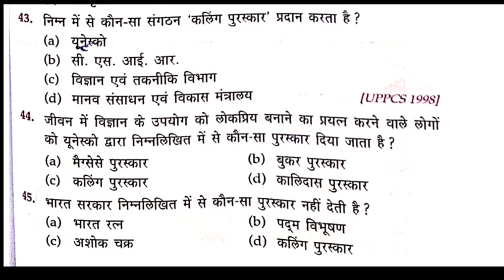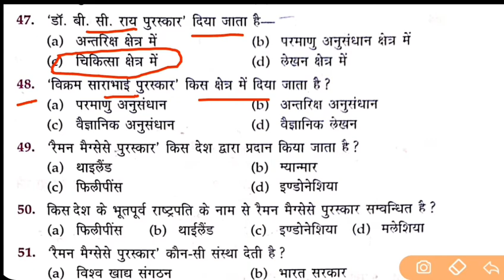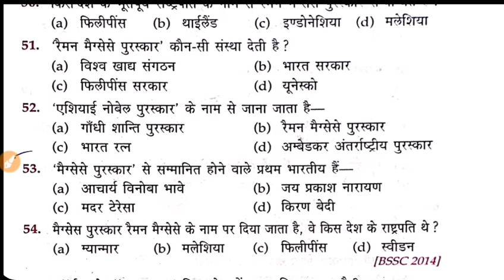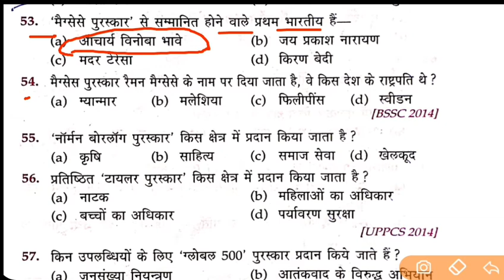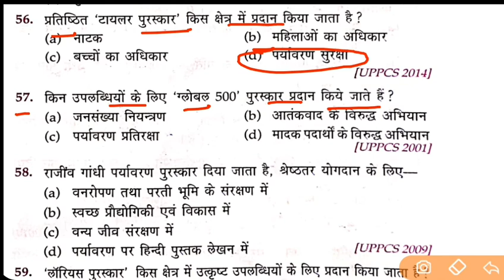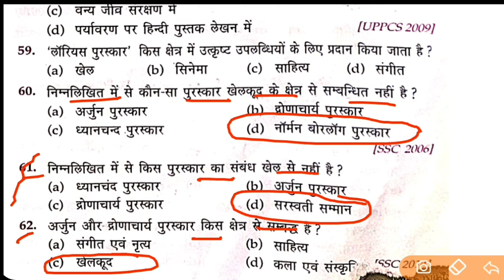Lucent gk | part 2 | important award mcq | previous question | for ssc railway .